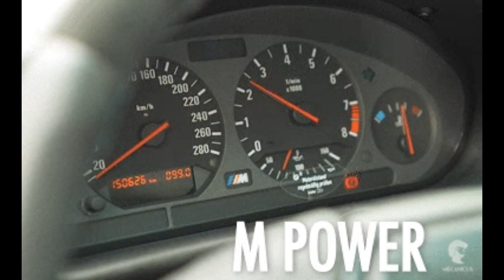BMW M3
BMW M3 AND MORE SUPERCARS